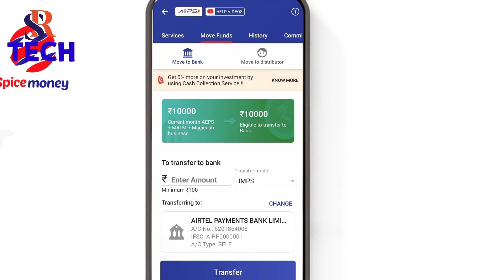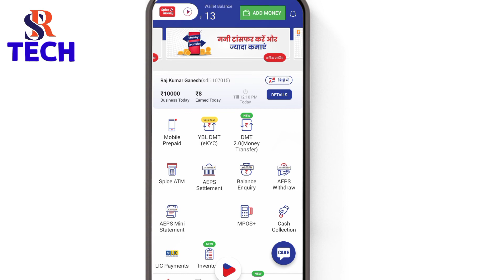spice money wallet to bank transfer।स्पाइस मनी वॉलेट से बैंक अकाउंट मे ट्रान्सफर कैसे करें।srtech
spice money wallet to bank transfer,
spice money ke wallet se bank me paise kaise transfer kare,
how to transfer money from spice money wallet to bank account,
how to transfer money from spice money,
how to transfer money from spice money to bank account,
spice money se paise transfer kaise kare,
spice money wallet to bank,
स्पाइस मनी वॉलेट से बैंक अकाउंट मे ट्रान्सफर कैसे करें,
स्पाइस मनी,